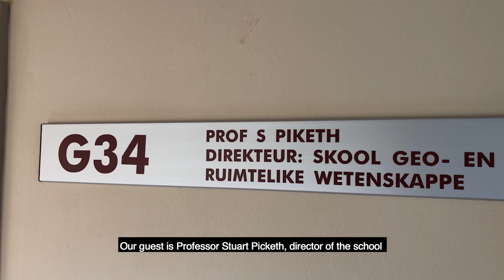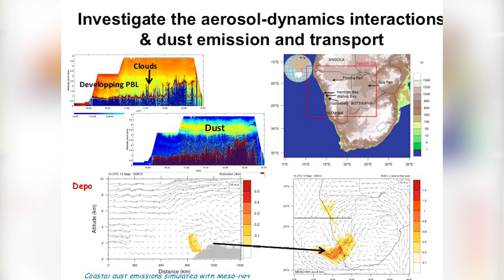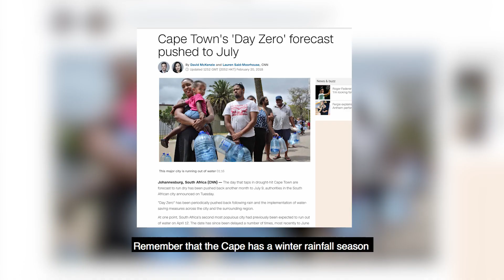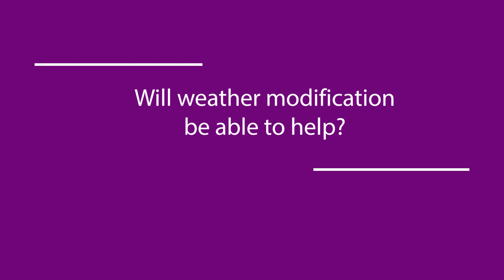BUAtv | Weather Modification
The effects of climate change are becoming increasingly evident and research into weather modification processes are becoming increasingly relevant. Professor Stuart Piketh and his team at the North-West University are leading the charge to see how weather modification can help those areas that are affected the most. Prof Piketh also shares his thoughts on the drought in the Western Cape.
Credits:

Executive Producer
Clement Manoko

Line Producer
Louis Jacobs

Producer & Camera
Maryke Laas

Additional Footage
Corne Scheepers - Matchframe Media
Tian du Preez

Copy Writer, Director
Bertie Jacobs

Anchors
Ntsoaki Mokete
Constant van Graan

Voiceover
Nthabi Nthabeleng

Editorial and Marketing
NWU Corporate Communication